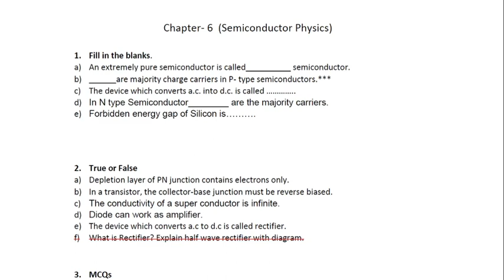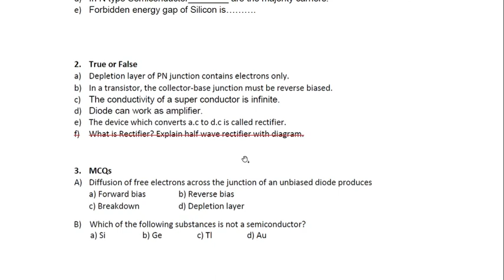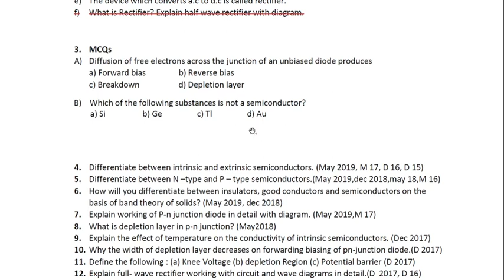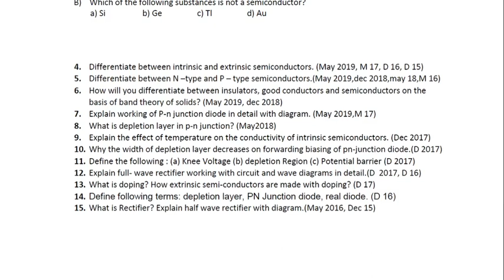Important questions of Semiconductor Physics asked in previous years ll Semiconductor Physics II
This video is based on the discussion of important questions of Semiconductor Physics asked in the previous exams held by PSBTE for diploma students